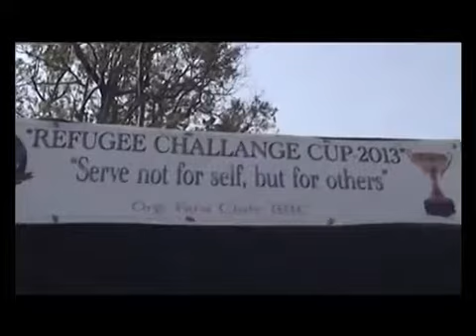BELDANGI 2 REFUGEE CAMP INTER SECTOR FOOD BALL COMPETITION 2017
Bhutanese refugee camp beldangi 2 jhapa nepal